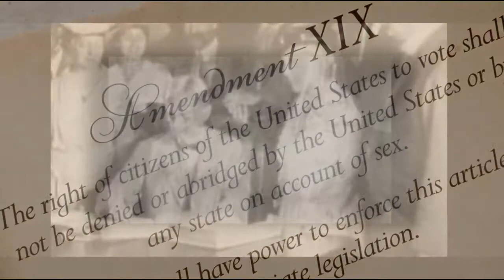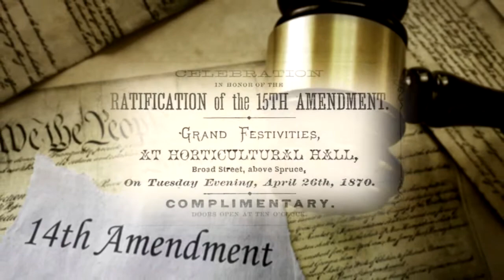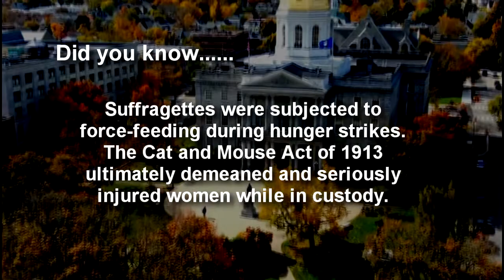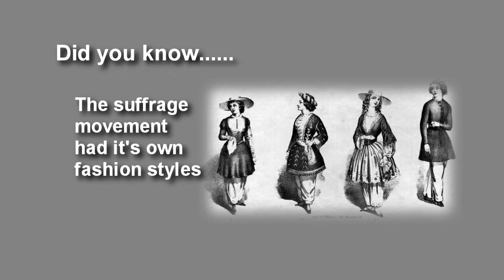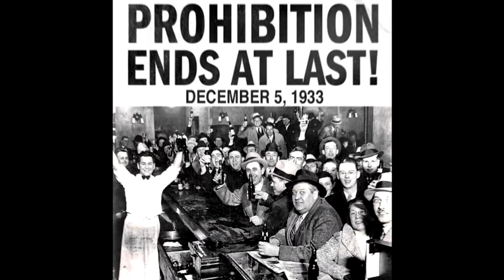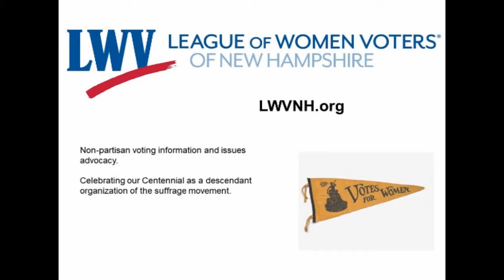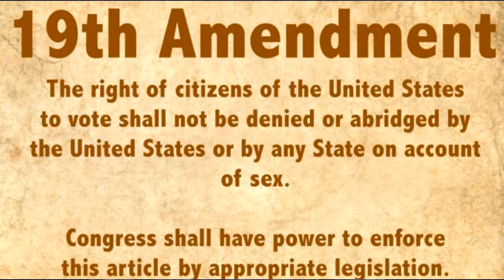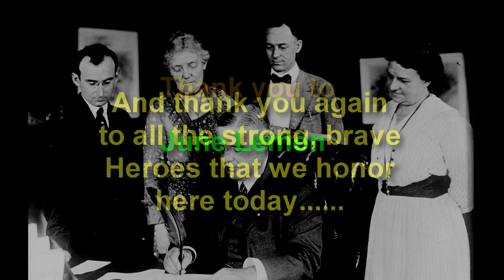GOV Suffrage Video 19th Amendment